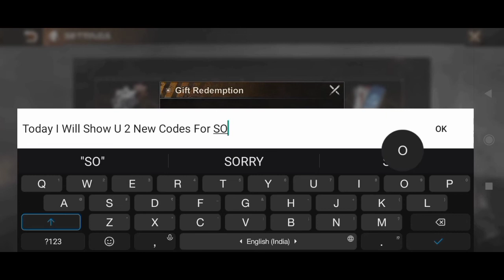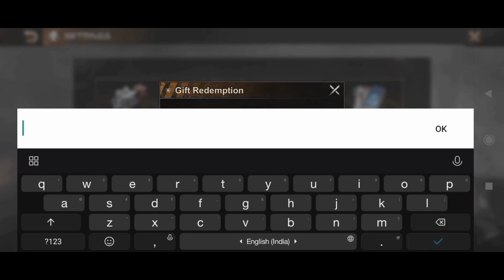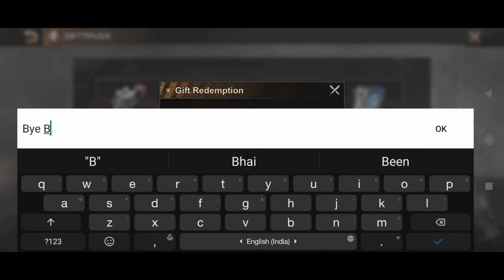2 NEW STATE OF SURVIVAL CODES AUGUST 2022 || SOS GIFT CODES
2 NEW STATE OF SURVIVAL CODES AUGUST 2022 SOS GIFT CODES STATE OF SURVIVAL GIFT CODES 2022

Note-